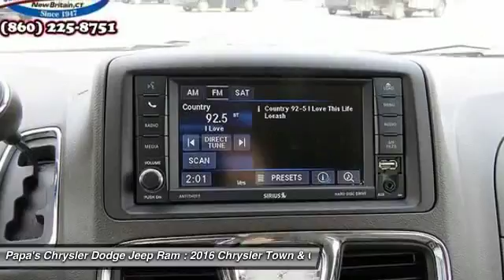2016 Chrysler Town & Country New Britain CT U11700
2016 Chrysler Town & Country Touring - $23953

585 E. Main St

Tan 2016 Chrysler Town and Country, Carfax One Owner. Chrysler Certified, Leather, 40GB Hard Drive w/28GB Available, 6 Speakers, Air Conditioning, Alloy wheels, Automatic temperature control, Entertainment system, Front dual zone A/C, Power driver seat, Power steering, Power windows, Rear air conditioning, Rear window defroster, Remote keyless entry, and Steering wheel mounted audio controls. How nice is this! Just in, this fantastic-looking 2016 Chrysler Town & Country comes with a 3.6L 6-Cylinder SMPI DOHC engine and FWD. Why buy a more limited vehicle when you can have this versatile Town & Country. Papa's is CT's #1 reviewed dealer with almost 1600 online reviews. Come in and find out why at Papa's our people make the difference and our prices make the deals!